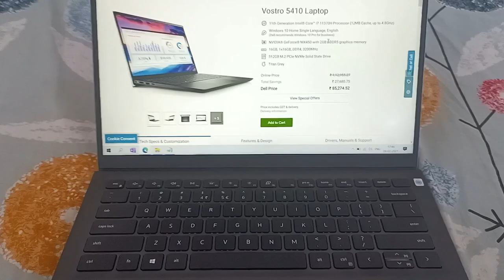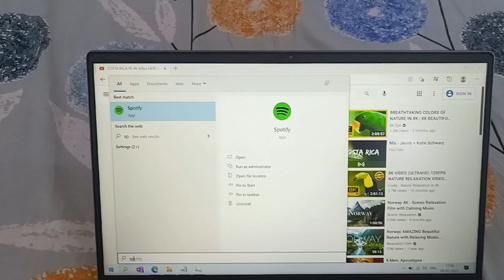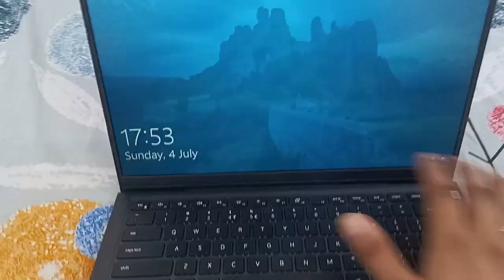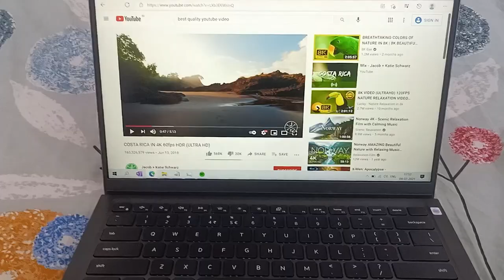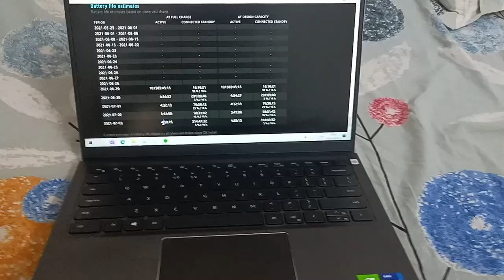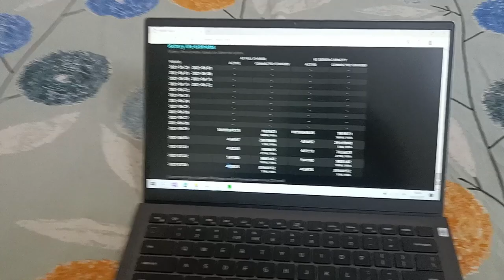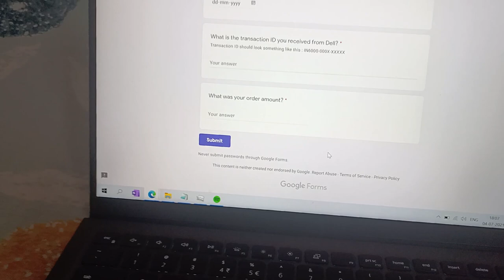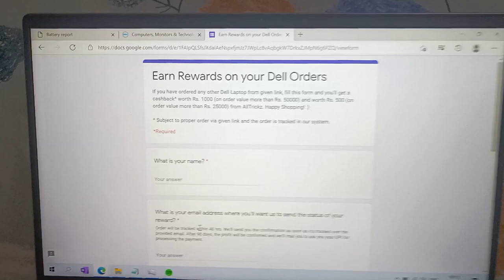Dell Vostro 5410 Review after 7 days | Additional Discount Trick | Full Honest Hindi Review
Hey Guys, in this video I have done a full review of my Dell Vostro 14 5410 laptop after using it for 1 week with Pros, Cons, final verdict and a special discount offer for you all.

Video Content:
0:00 Intro
1:28 My configurations
2:26 Pro 1 - Performance
4:01 Pro 2 - Display
7:05 Pro 3 - Ports
8:00 Pro 4 - Fingerprint Scanner
9:05 Pro 5 - Keypad & Trackpad
9:38 Pro 6 - Look & Feel
11:04 Pro 6 - Free Softwares
12:10 Con 1 - Battery Backup
14:18 Con 2 - Heating Issues
18:12 Verdict
18:50 How to get additional cashback on dell laptop

Inspiron 14 with same specs (Fast Delivery)

* Trick to get Rs 2000 / Rs 1000 additional cashback *

Step 1 : Use to following link to go to Dell's
Clicking on this link will take you to Dell's official website. You can now add your product by searching on the website & place your order in the same session.

Step 2 : After placing your order, you have to fill the asked details in the following Google Form

Step 3 : After filling the form, sit back and relax. We'll email you back within 48 hrs. once your order is tracked with the timeline of issuing cashback.

My unit has the following configurations :
1. 11th Generation Intel® Core™ i7-11370H Processor (12MB Cache, up to 4.8GHz)
2. Windows 10 Home Single Language, English
3. NVIDIA® GeForce® MX450 with 2GB GDDR5 graphics memory
4. 16GB, 1x16GB, DDR4, 3200MHz
5. 512GB M.2 PCIe NVMe Solid State Drive
6. Carbon Power Button With Fingerprint Reader
7. 14.0-inch FHD (1920 x 1080) Anti-glare LED Backlight Non-Touch Narrow Border WVA Display
8. Extended 3 Years On Site Warranty + 1 Year Accidental Damage Warranty

☀️ New Launched Dell Laptop ☀️

DELL INSPIRON 5518

Similar Laptop

💻 HP PAVILION 15 EG0103TX
💻 DELL INSPIRON 5502 MX330
💻 DELL INSPIRON 5409 MX330

BEST BUDGET LAPTOP :

HP 14 Ryzen 3500U
Lenovo Ideapad 3 4500U
ASUS vivobook Ultra 4500U
HP 15s-fq2535TU
Inspiron 5409/i5/MX350

BEST AMD RYZEN 5 LAPTOPS :

ACER ASPIRE 5 RYZEN 5 5500U
HP 14S DK0093AU
DELL VOSTRO 3405
HP 245 G7

Best Laptop under Rs. 50,000 :

1. Dell Vostro 3400 i5 11th Gen (1 TB HDD)
2. Lenovo Ideapad Slim 3 Intel Core i5 10th (1 TB HDD + 256 SSD)
3. MI Notebook 14 (IC) Intel Core i5-10210U (512 GB SSD)

Best Lenovo Laptops 2021 :

Lenovo Ideapad Slim 5i 11th gen with Nvidia mx450
Lenovo IdeaPad Slim 5 AMD Ryzen 7 4700U 14 inch
Lenovo IdeaPad Flex 5i 10th Gen Intel